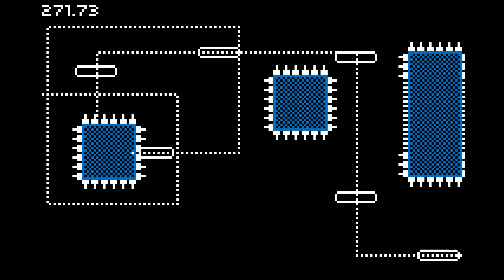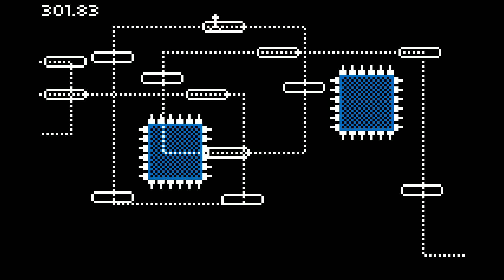Love Speedrun - 7.46 min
This is far from a perfect run but a good start. I can definitely improve on the cave level as well as the final level. I also think there are some shortcuts on the blue platform level right near the end, but need to do some research.

This time is currently ranked #39 globally.

Audio is disabled because I was recording this while listening to some music in the background.